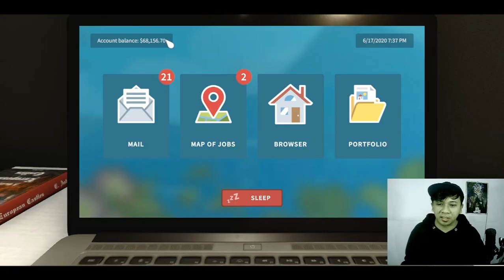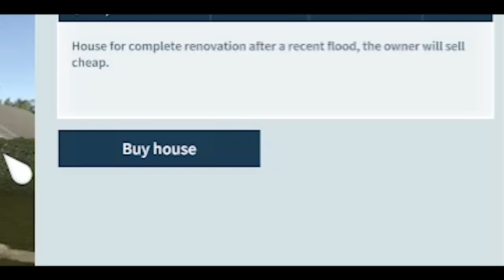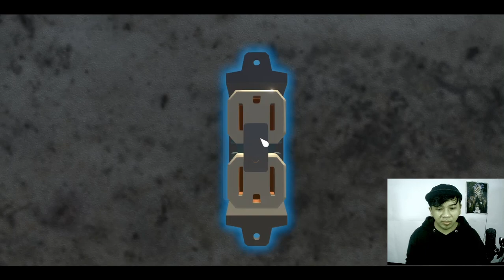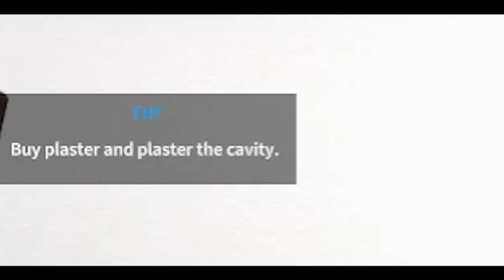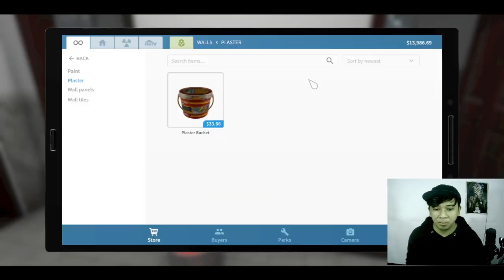AKHIRNYA RUMAH ANGKER TERBELI | HOUSE FLIPPER INDONESIA #3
konten kali ini meneruskan game house flipper part ke 3 di sini aku membeli rumah ternyata rumahnya angker rek hahaha . tapi tenang aja rumah nya udah aku dekorasi . tinggal mengisi dalam nya . lah di sini aku bingung enaknya di buat gimana gitu . jadi kelanjutan dekornya aku lanjut di part selanjutnya ya

OJO LALI DI SHARE KE TEMEN TEMEN NYA BIAR AKU MAKIN KOPLAK BANGET

TERIMAKASIH BANYAK REK